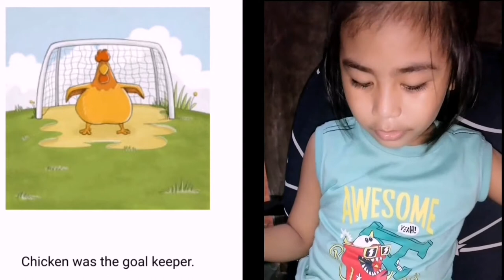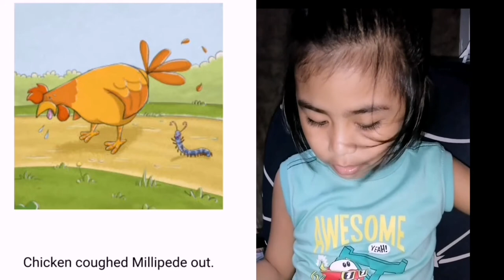LEARNING WITH DRAKE |SEASON 2|CHICKEN AND MILLIPEDE|READING SHORT STORY|ENGLISH